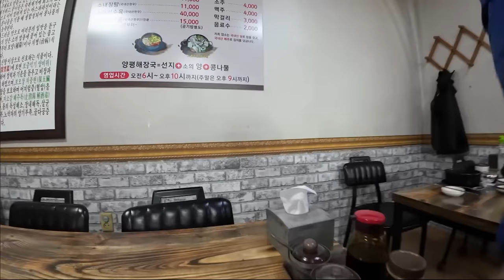그레이색이 한달 매출은 700만원 입니다(순수익 아님)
[네이버카페]
검색어 화물TOP